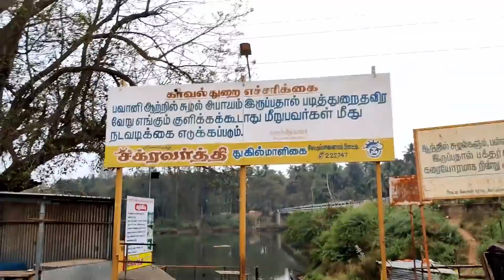இப்படி ஒரு காளியம்மன் கோயிலா பார்த்து இருக்கிறீர்களா , மேட்டுப்பாளையம் , வனபத்ரகாளியம்மன் கோயில்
This video shows Vanabathrakali Amman temple , Mettupalayam , hope you like the video